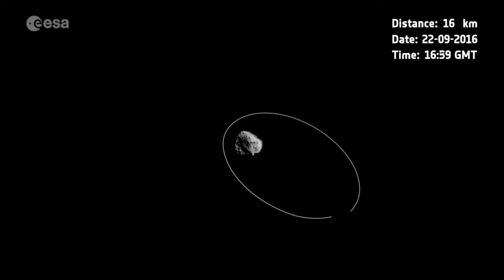Classroom Aid - Rosetta Mission Ends